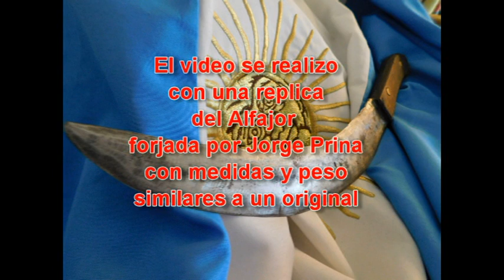El alfajor - Un poco sobre cuchillos criollos... (2°parte) - Esgrima Criolla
Breve reseña del Alfajor, uno de los primeros cuchillos de las pampas sudamericanas.